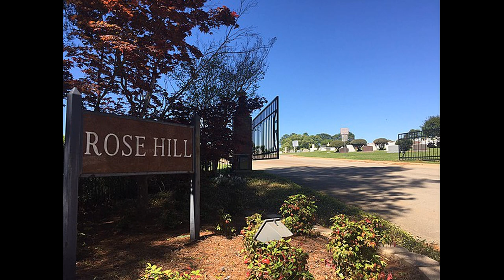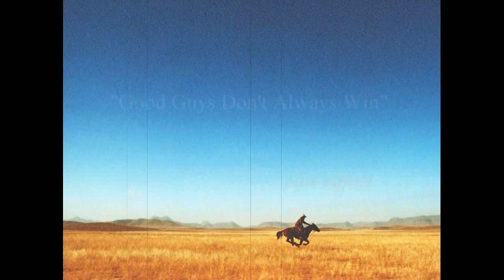Good Guys Don't Always Win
Written by Peter Duffield
Performed by 3 Blind Mice